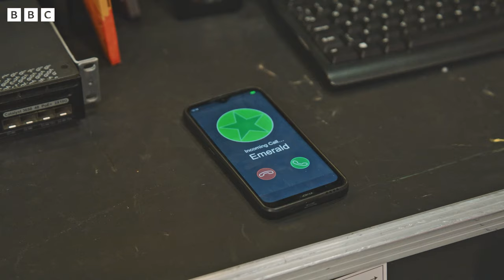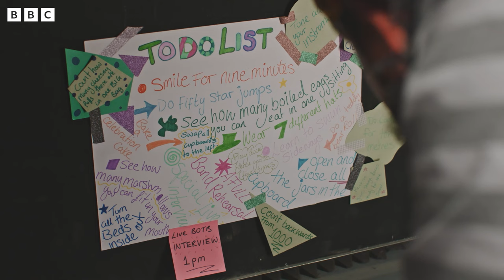The Odd Socks Have Been Turned Into Babies! | Series 3 | Andy and the Band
Mac's latest invention has accidentally turned the band into babies and now Whiff has his hands full babysitting.

 Catch the Odd Socks on BBC iPlayer in ‘Andy and the Band’